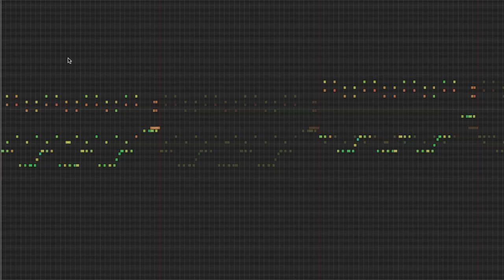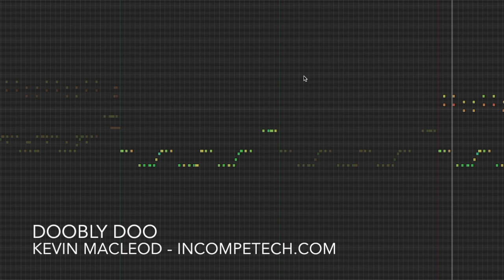Doobly Doo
Join my professional network on linkedin. Circle me on whatever that Google thing is called. You'll like my Snapchat. Please enjoy my catalog of various Amazon boxes on Pintrest and Tumblr. Stop asking when I'm going to be back on Vine; I like Instragram video better now.

ISRC: USUAN1700013

permaFAQ
software = Logic